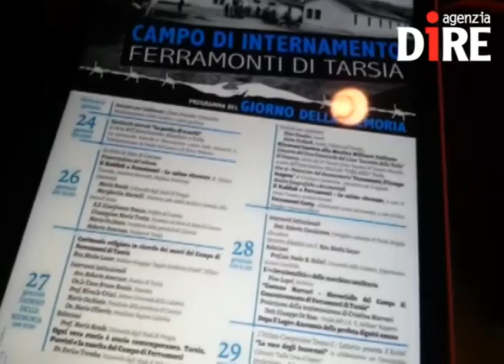Giornata della Memoria: intervista all'On. Vincenza Bruno Bossio